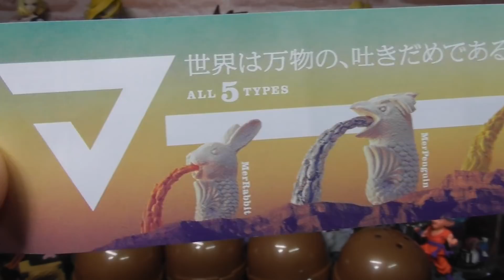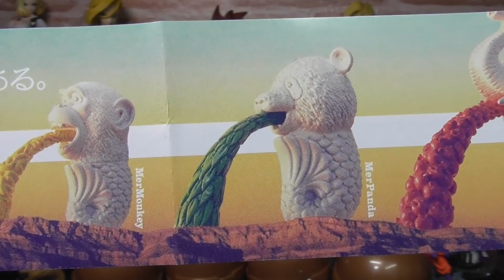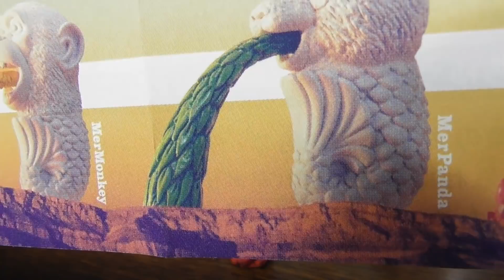【爆笑】意味不すぎるガチャ「マー大陸」狙いはパンダ！開封レビュー